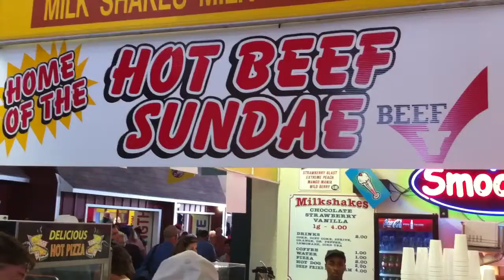i heart the fair, part 3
iheartthefair reporter Bill Ali video blogs about the 2010 NYS Fair and iheartradio